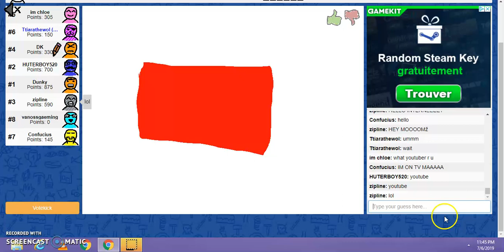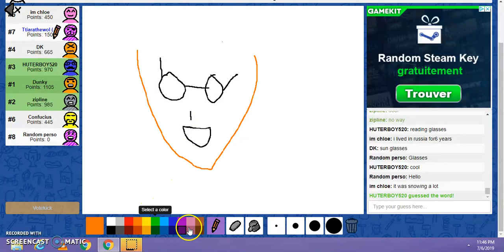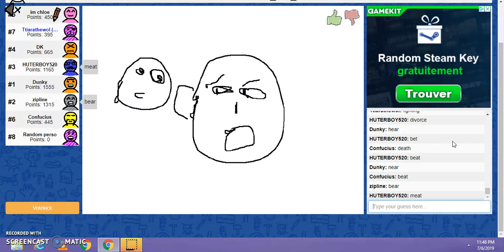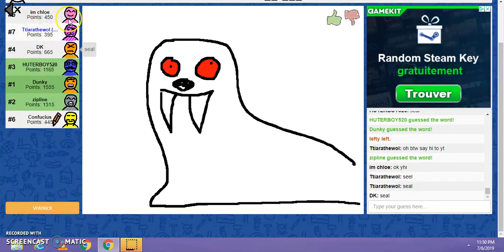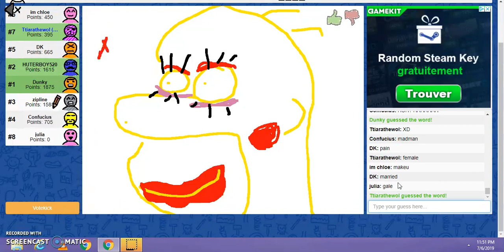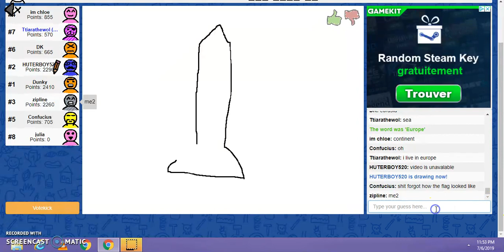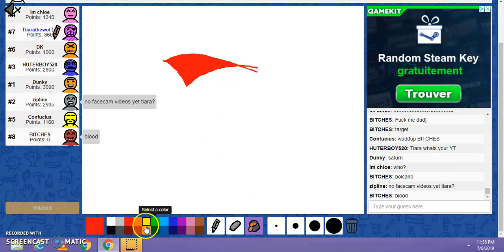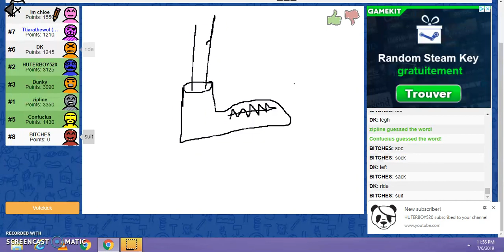VOICE REVEAL AND SCRIBBLE.IO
HEY GUYS I AM SRY IF I DIDNT DO A LOT OF VIDEOS I HAD A LITTLE INTERNET ISSUES SO YEAH AND ALSO HERE IS MY VOICE REAVEAL!